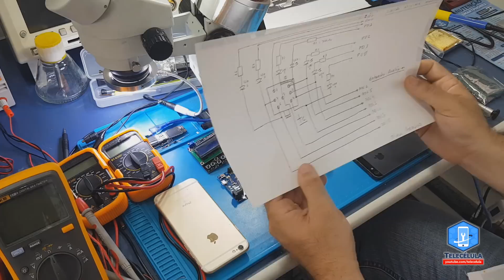Smart Box - SMB Tristar Checker DIGITAL - ARDUÍNO FAÇA VOCÊ MESMO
Projeto aberto do Tristar checker digital Versão 1.2 (nova)!